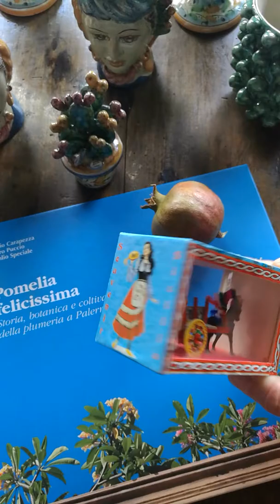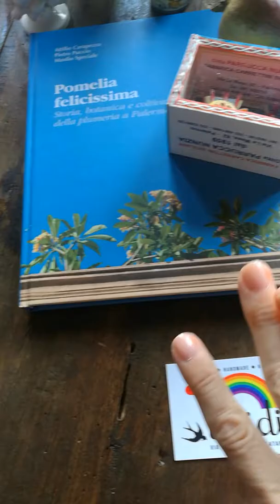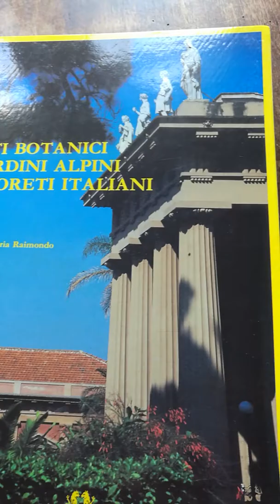Cosa comprare in Sicilia / viaggio con Blossom zine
Estate Tempo di VACANZE , sono partita dal lago di Como verso la Sicilia, in macchina, non una semplice macchina, ma la mitica Fiat 500 !!! Il bello del viaggio sono state le numerose tappe per arrivare a destinazione, ho voluto scattare una foto per ogni tappa.

Blossomzine è la prima rivista digitale in Italia dedicata al verde e alle piante.